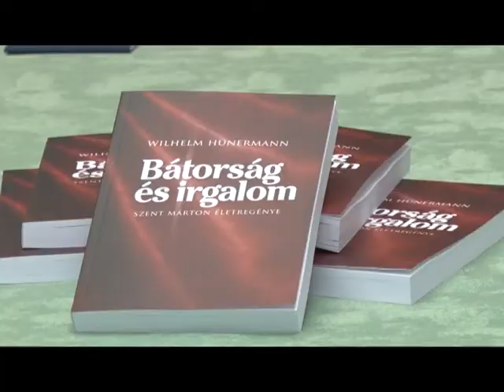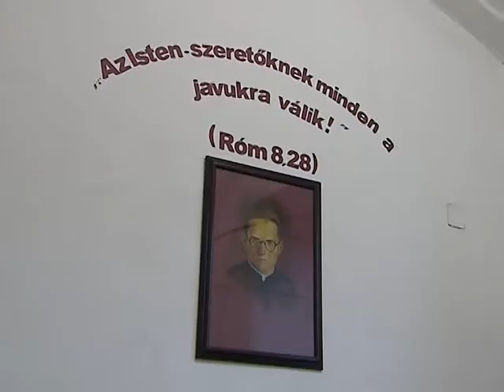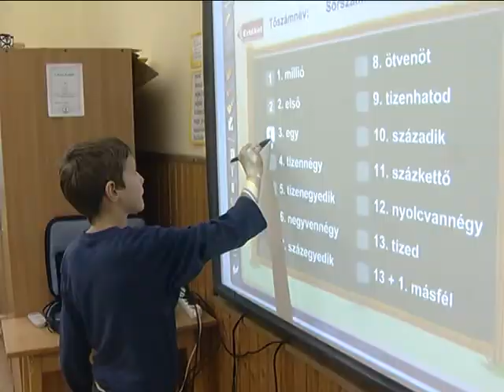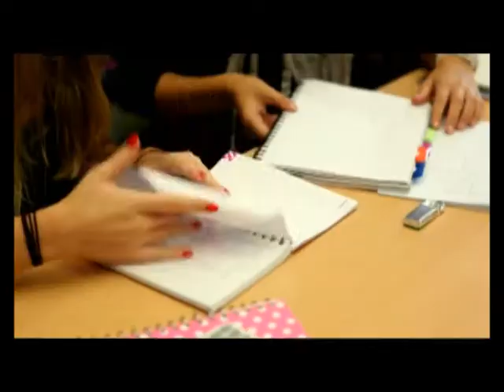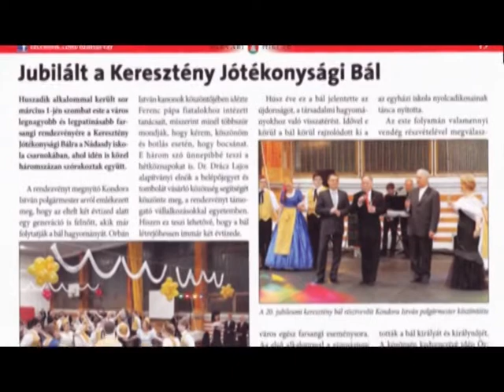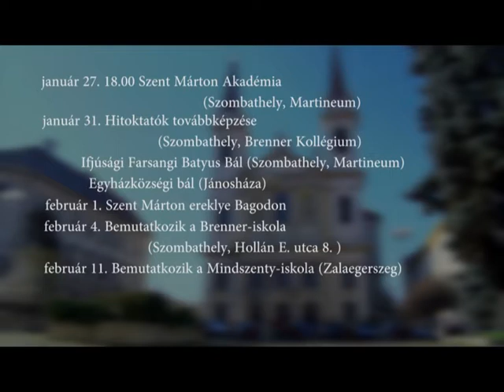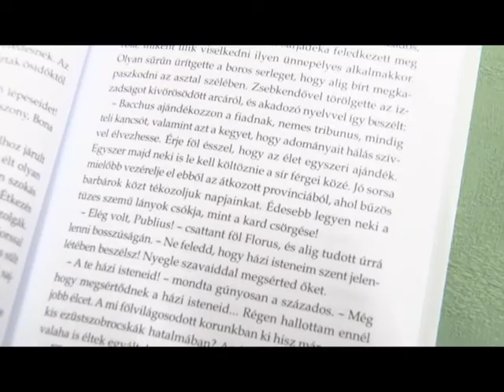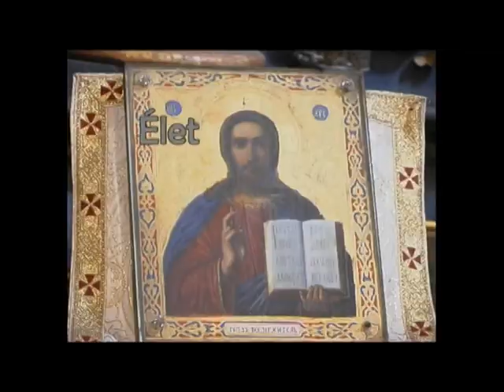elet forras 2015 januar